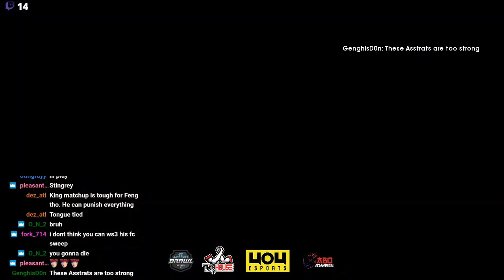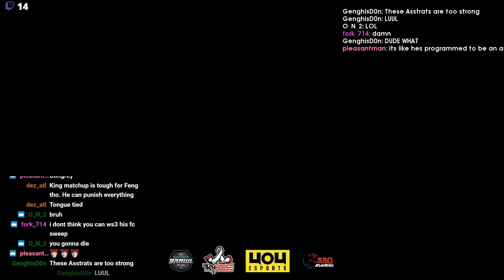Daily Tekken 7 Plays: 4LCH3M15T ROBBED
Every day, Gloomshot automatically:
- And compiles these highlight videos into convenient playlists for maximum FGC viewing pleasure!

This process is done automatically, but I make updates to the curation code every day. Help me improve it by leaving a comment about what clips you liked / didn't like.

NOTE: If you are a Tekken 7 content creator and don't want your videos to be promoted here, just send me a message (email is preferred) and I'll update the algorithm to blacklist your stream.

Gloomshot is a highlight curator bot, NOT a highlight creation bot -- none of these Tekken 7 clips are mine.

Source streams for today's highlight video:

[00:00] Tekken 7 Highlight #1: "LEEEROYY" clipped by gloomshot v1.6-a

[00:31] Tekken 7 Highlight #2: "텍갓새" clipped by frisbee_kr

[01:07] Tekken 7 Highlight #3: "닉값하는 붕권" clipped by frisbee_kr

[01:33] Tekken 7 Highlight #4: "4LCH3M15T robbed" clipped by hangmankid

[02:12] Tekken 7 Highlight #5: "석가탄신일 기념 매칭" clipped by frisbee_kr

[03:04] Tekken 7 Highlight #6: "YEEEEEEEEEEEEEEEEEEEE BOI" clipped by lindseyboi

[03:21] Tekken 7 Highlight #7: "MajinoSimp" clipped by ichigeki1

[04:17] Tekken 7 Highlight #8: "acid rain new timing" clipped by dylannwin

[04:47] Tekken 7 Highlight #9: "ravenwalltech" clipped by geoffmeister

[05:01] Tekken 7 Highlight #10:  clipped by cous666

[05:28] Tekken 7 Highlight #11: "nuts" clipped by invaliiid

[05:43] Tekken 7 Highlight #12: "murray 7" clipped by sillywet_665

[06:21] Tekken 7 Highlight #13:  clipped by gloomshot v1.6-a

[07:10] Tekken 7 Highlight #14: "1head zodiac just jab" clipped by zodiac1506

[07:22] Tekken 7 Highlight #15:  clipped by gloomshot v1.6-a

[07:56] Tekken 7 Highlight #16: "Salt slap parry..." clipped by tk_invaines

[08:19] Tekken 7 Highlight #17: "DAMAGE" clipped by dac_r

[08:44] Tekken 7 Highlight #18: "Ass strats" clipped by o_n_2

[09:13] Tekken 7 Highlight #19: "Stream Is live voicecrack" clipped by sokol1

[09:42] Tekken 7 Highlight #20: "55/60%" clipped by idrkx

[09:58] Tekken 7 Highlight #21: "I Won?" clipped by jin4576

[10:42] Tekken 7 Highlight #22:  clipped by 1top_kek

[11:16] Tekken 7 Highlight #23: "sommer sommer salt" clipped by dylannwin

=== FEATURED TEKKEN 7 STREAMER ===

today's best highlight comes from levelupyourgame.